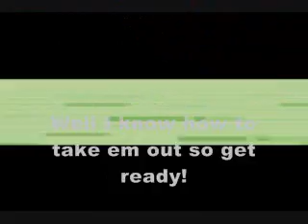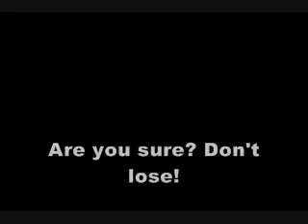Let's Play Pokemon Light Platinum Part 10: Inhore Woods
We explore inside Inhore Woods and battle trainers including Professor Oak's nephew Kenta who is pretty decent at battling with being higher leveled than us. We also find and collect a couple of items for the road. Squirtle evolves into Wartortle in this part too!